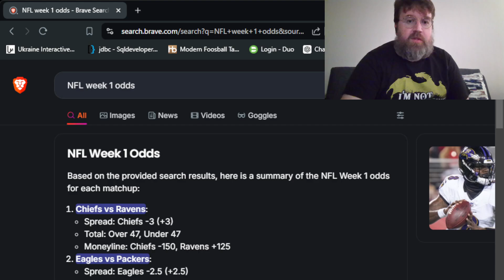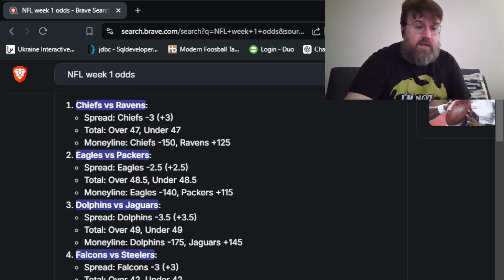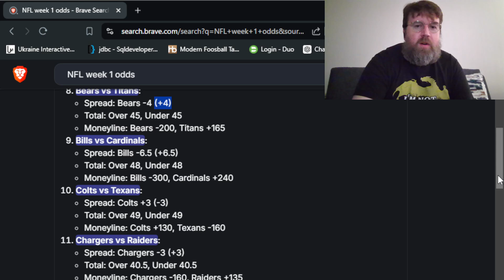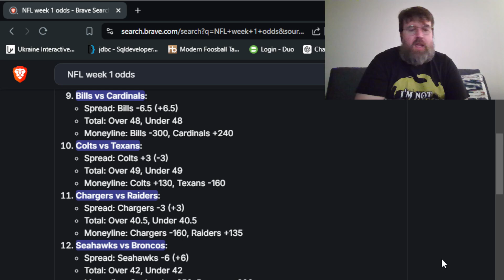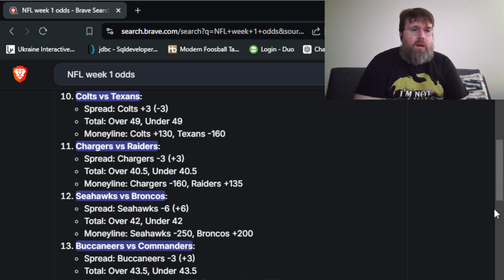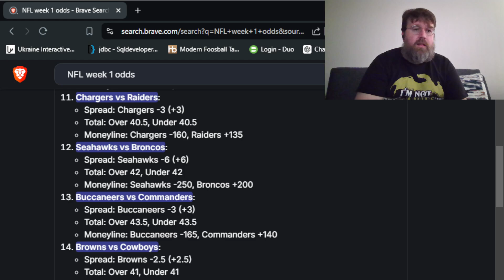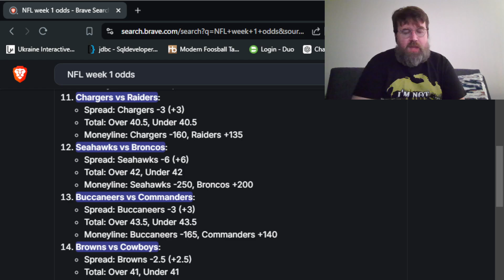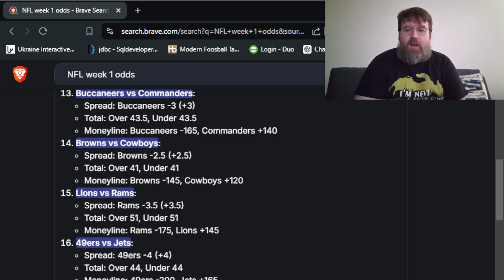NFL WEEK 1 Picks 1 hour long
Analysis of the 1st week of the 2024 NFL season. Check out my review of the teams and next week I'll have both week 2 picks and week 1 results and moving forward the overall results for the years win and loss for the weekly picks.